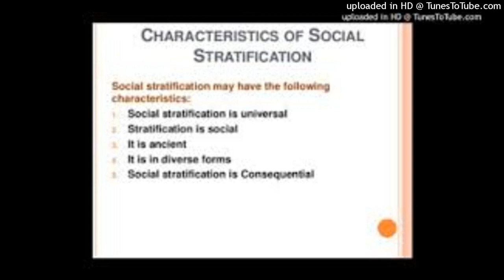Nature of economy and society of nepal from world systems perspective reference of Blaike, Cameron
Nature of economy and society of nepal from world systems perspective reference of Blaike, Cameron and Sedona